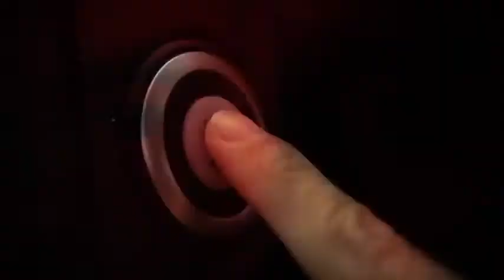Streetluge and Nissan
here's an Ad i did with Nissan for the Nissan 370Z, all the riding is me.